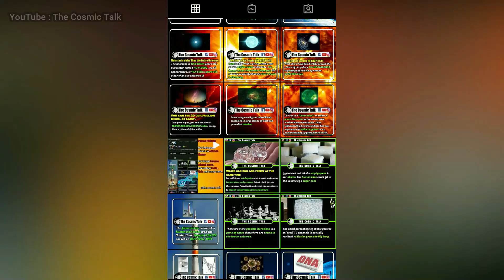Earth coming Closer to Supermassive Black hole | collision time | Ton 618 | Sagittarius A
Our Earth has moves 2000 lightyears closer to Sagittarius A black hole. What will happen to earth is a black hole come extremely closer to earth ? Will we survive ? Watch the video till the end to know more about this .

There are millions of blackholes in the  universe . Out of these some are really very big like TON 618 and M87 . These blackholes are most destructive things in the universe . Earth's nearest supermassive blackhole is Sagittarius A.

Solar system is revolving around our galaxy at a speed of 227 kilometer per second . As a blackhole comes near our solar system , it's immense gravity will throw all the planets out of their orbit . Oort Cloud will be destroyed . All moons will collide with their respective planets . Slowly it will engulf all the outer
planets . Our earth's atmosphere will be destroyed, and then It will engulf earth . Next will be our sun , and finally the whole solar system will be gone .